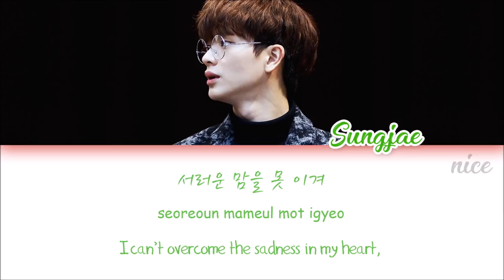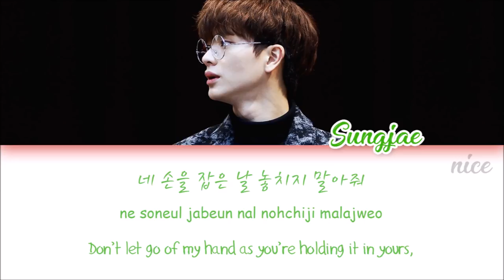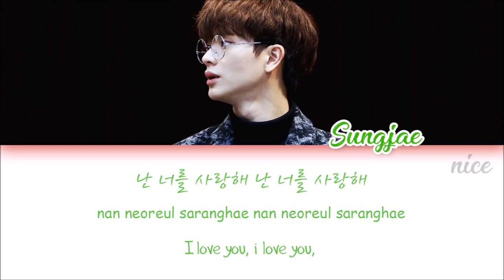YOOK SUNGJAE (육성재) (BTOB) - HUG ME (안아줘) Lyrics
Hello! First of all I would like to apologize for my disappearance well this video is special because it's been two years since the end of we got married i miss sungjoy ㅠ so to celebrate this date I decided to make this video! Hope you like it!